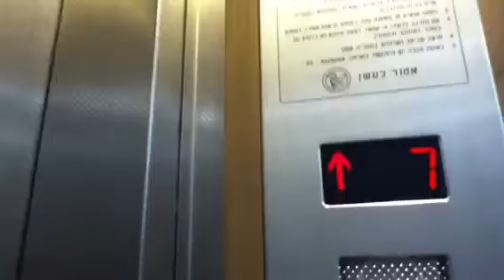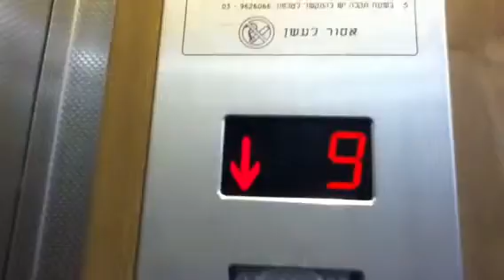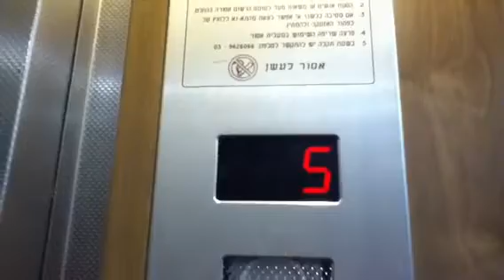Teev traction elevator in hatzmaut avenue in bat yam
Beautiful elevator